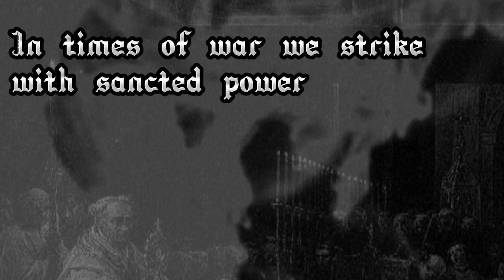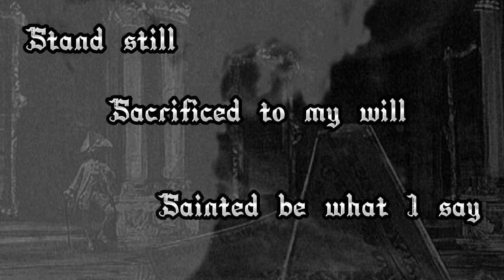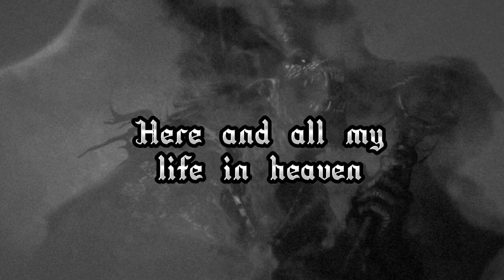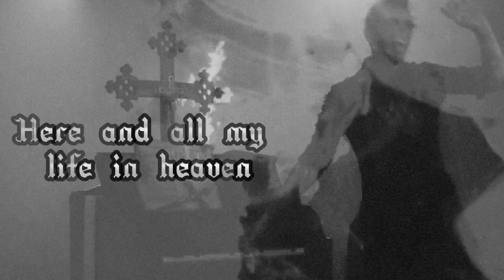POWERWOLF - My Will Be Done (Unofficial Lyrics Video)